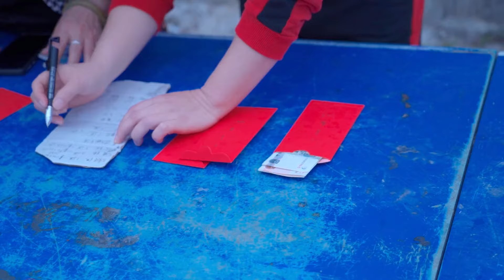老肥带全村女士一起过女神节，拔河跳舞玩得好嗨，节日氛围感满满【农人老肥】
本视频是完全原创拍摄的短剧，绝对没有任何不良引导或危险行为。 女神节，大家叫老肥带音响回去热闹，村里的女士们一起聚得好热闹